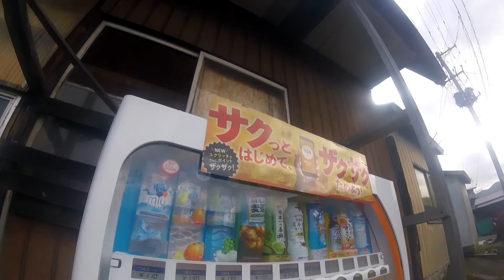【林道ライド】nature trail SAKU Dojo part.2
サクライド ○○歩道 トレイルライド パート2